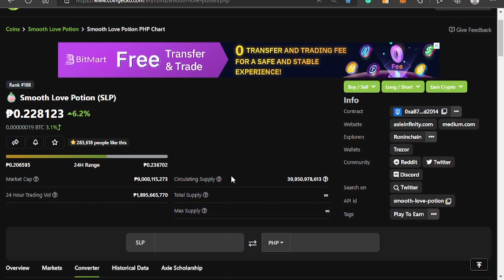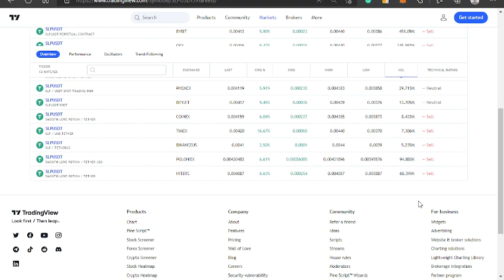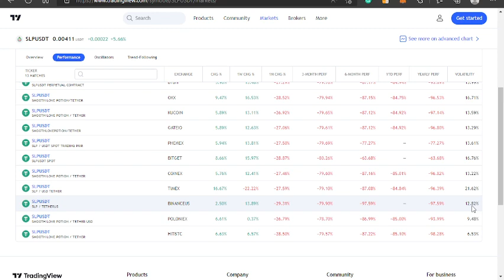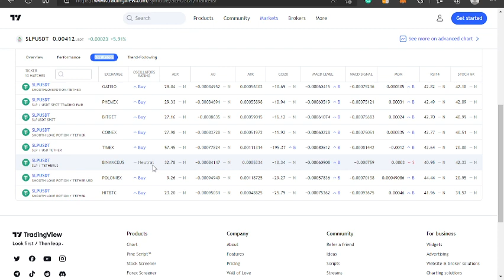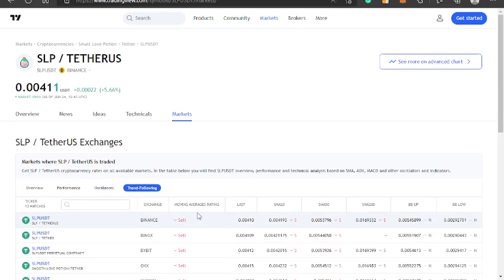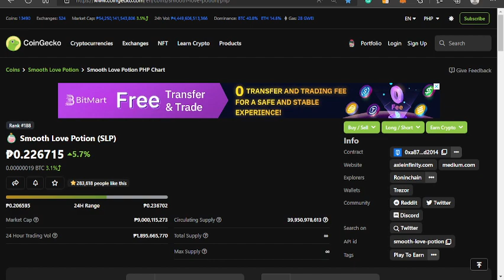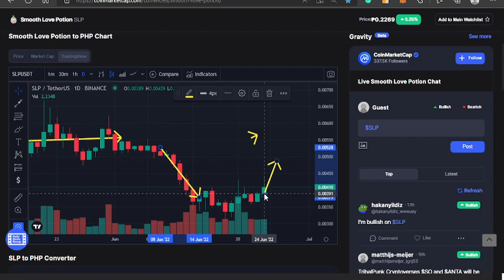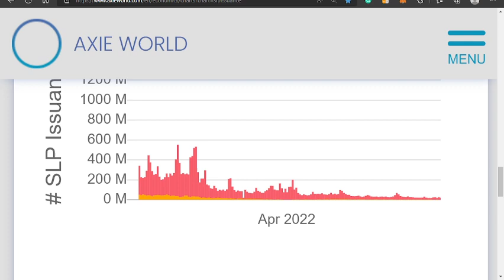SLP is PUMPING I SLP Pump Update I SLP Bullish - BUY OR SELL?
FEATURED NFT P2E: NFTSHOOTOUT
Decentralized nft footballgame

RECOMMENDED VIDEOS, NFT GAMES & APPS TO WATCH OUT FOR!